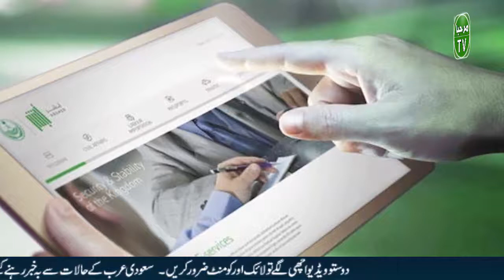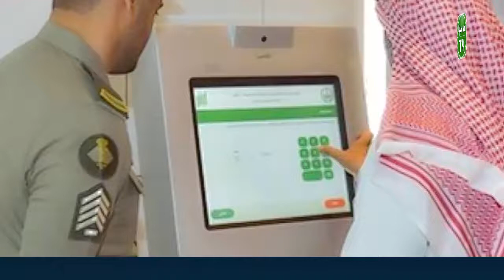Saudi Jawazat Latest Update About Visit Visa, Family Visa, Absher Account Activation | Marhaba TV